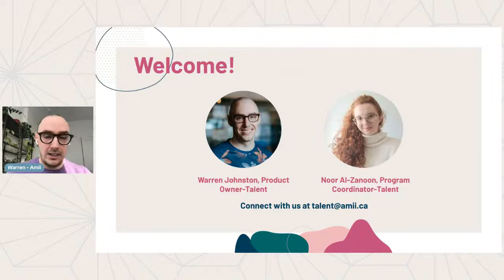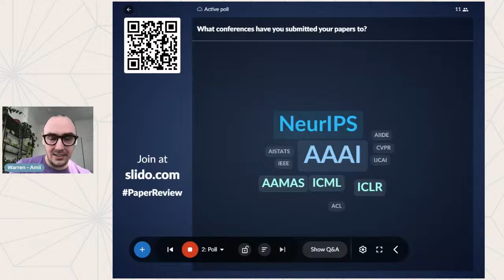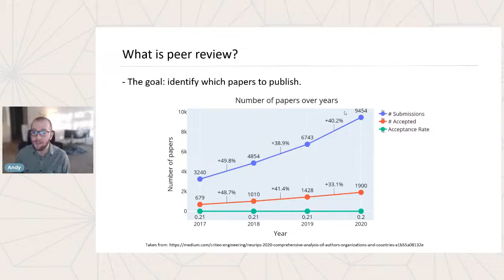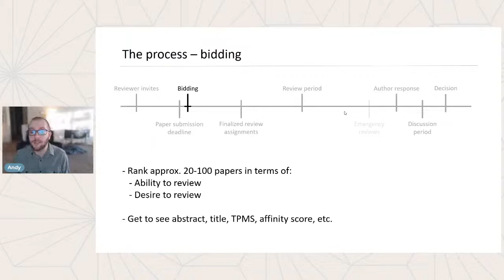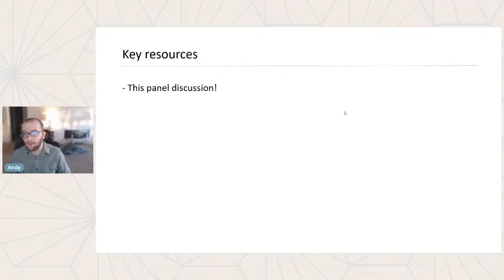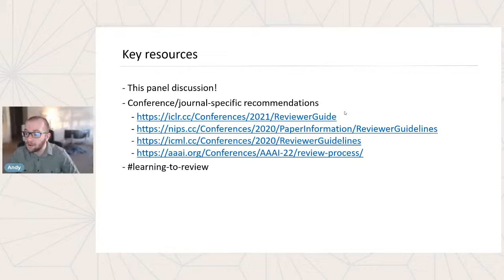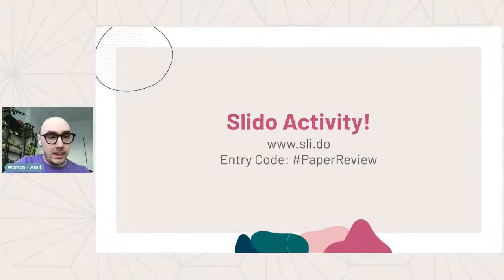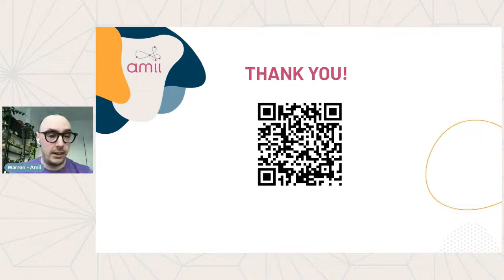Demystifying the AI Paper Review Process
What makes a good AI paper? What factors go into whether a paper is accepted or rejected? And how can you improve your chances of publication? Watch to find out!

Feat. a presentation by Andy Patterson (Amii & RLAI Lab PhD Student) and a panel discussion between three Fellows & Canada CIFAR AI Chairs at Amii: Lili Mou, Alona Fyshe and Adam White.

Want more career development advice? Apply to be part of Amii's AI Career Accelerator!